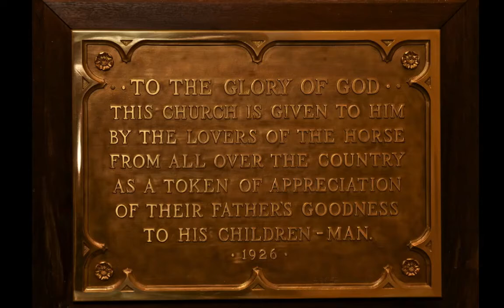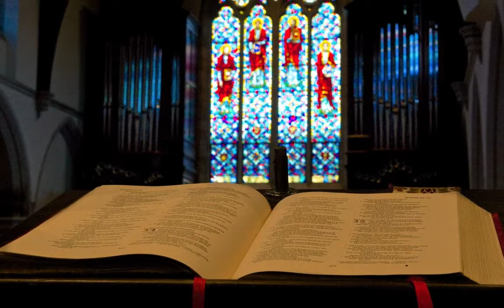Good Shepherd Organ Production 2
The installation of the organ at Good Shepherd Church Lexington, Kentucky